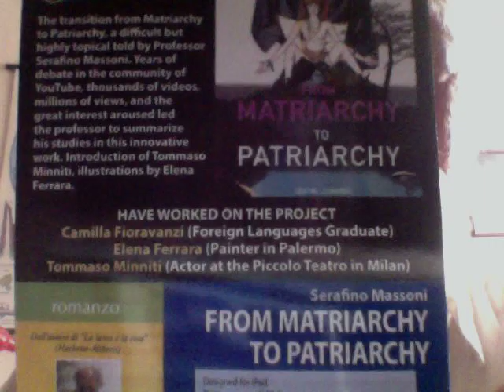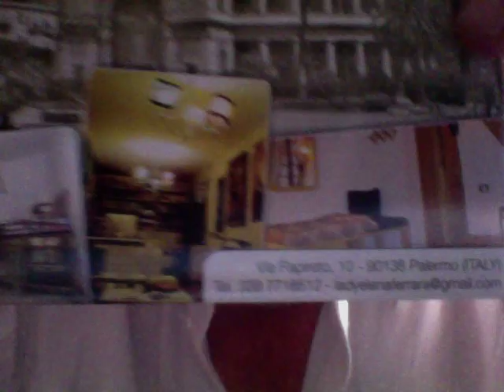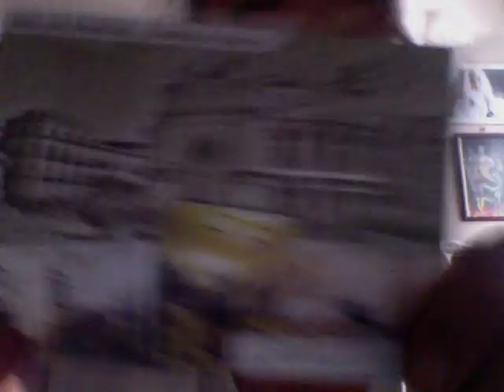Sei L'Uomo Più Importante Della Mia Vita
La dichiarazione scritta di Elena Ferrara       Un caro abbraccio all'uomo più importante della mia vita.
elena Ferrara